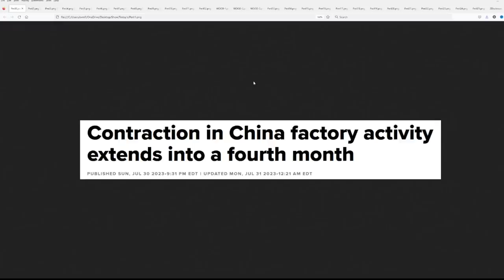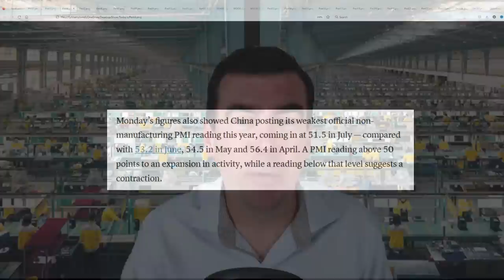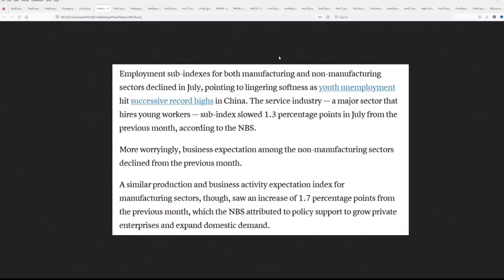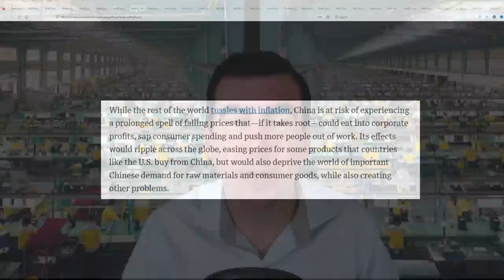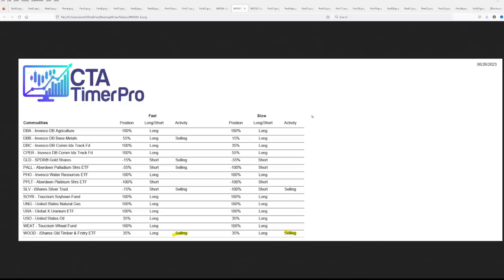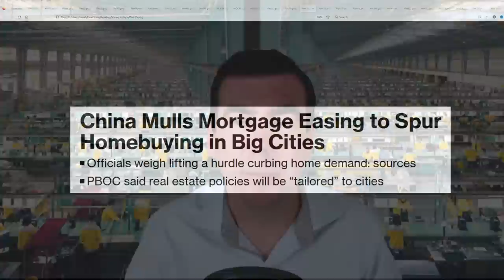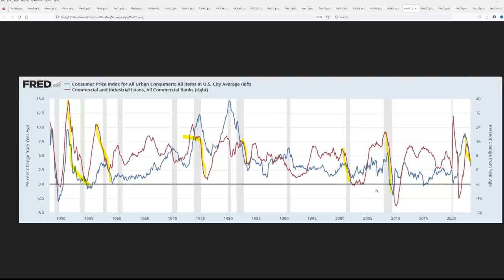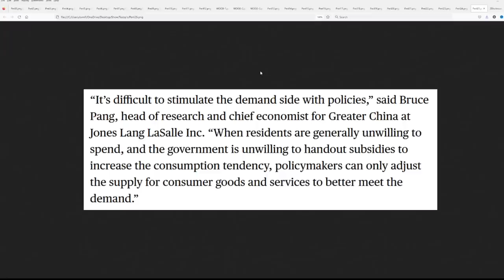They Can't Stop the Crash as an All-Out Panic Begins (And Why We’re Next)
CTA-Timer Pro (Trade with the Machines) $30/mo -- Get it before it goes to $40/mo!

Markets Insider Pro™ (Steve &, Jeff's Research and Trade Reports) -- Currently $60/mo with coupon (follow the link below) before the last of the coupons go.